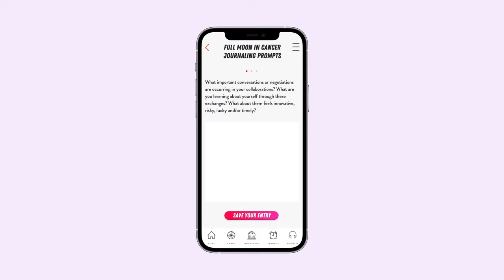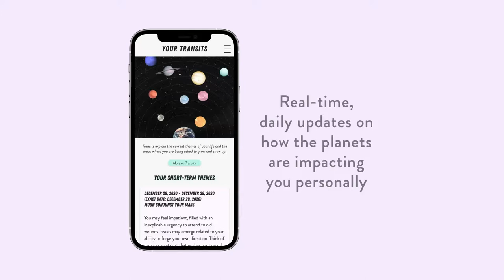Astrology for Healing, Business & Self Acceptance w/ Chani Nicholas | The Lavendaire Lifestyle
Life is a chaotic circus. One minute things could feel great, and the next things could seem absolutely awful. Amidst it all you might have asked yourself “What am I even doing?” and “Do I even have free will?” Chani Nicholas shares how astrology can help us cope with uncertainty, nurture radical self acceptance and reveal our life’s purpose.

Chani stresses the importance of being lost to be found, and how leaning into discomfort helps us grow. She invites us to explore what could happen if we stopped fighting ourselves, and reminds us that we cannot heal on our own. At the end of the day, our growth is collective. How can we move with intentionality and connect our pieces of light together, to radiate a healthier world?

Timestamps:
00:00 - Intro
11:42 - Astrology is a shortcut to yourself
20:48 - How to be a human and run a business
28:30 -  The "ingredients" you're born with
31:28 - You can’t do life wrong
35:00 - Being "lost” is a step in your journey
40:43 - Be willing to let some things go
48:55 - How are we creating healing?
53:55 - Let light guide you towards healing